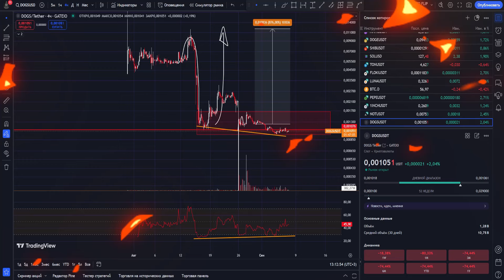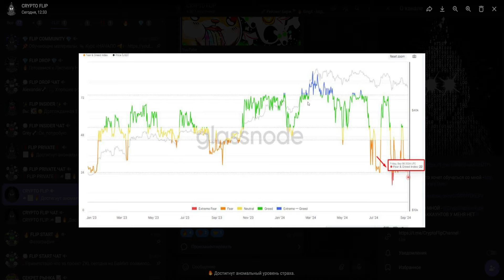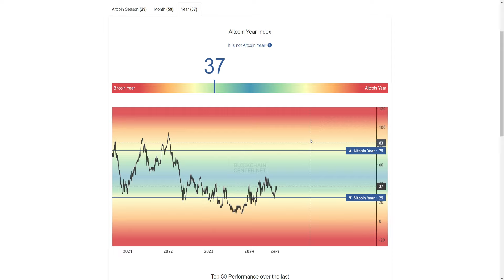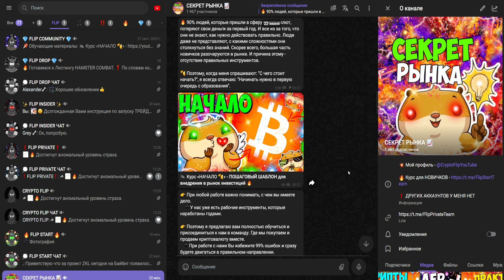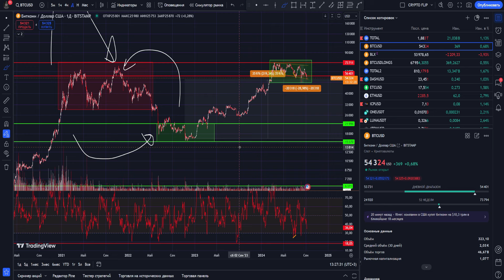DOGS ПО 2$ - ПОСЛЕДНЯЯ НАДЕЖДА ПАВЛА ДУРОВА! ТЮРЬМА, ИЛИ ПАМП ТОКЕНА ДОГС! ЧТО ВЫБЕРЕТ ДУРОВ? ФЛИП